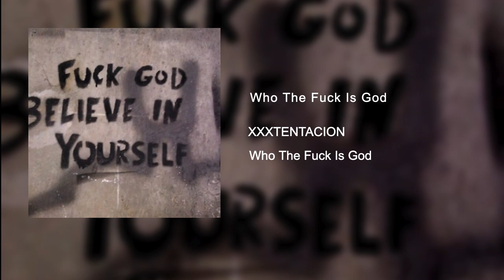Who The Fuck Is God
XXXTENTACION

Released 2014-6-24